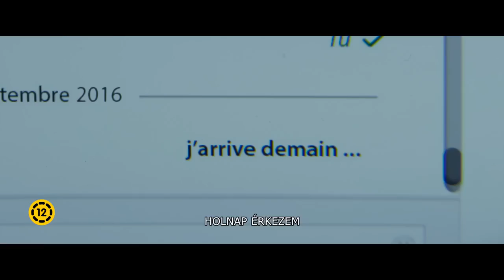Derült égből apu - magyar feliratos előzetes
Derült égből apu a Magyar Filmadatbázisban: goo.gl/Fs1DXX
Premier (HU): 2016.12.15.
Rendező: Hugo Gélin
Forgatókönyvíró: Hugo Gélin, Mathieu Oullion
Zene: Rob Simonsen
Szereplők: Omar Sy, Clémence Poésy, Antoine Bertrand, Gloria Colston, Susan Fordham, Anna Cottis, Karl Farrer, Richard Banks, David Lowe, Phelim Kelly

Derült égből apu filmtartalom: Samuel mindenféle problémától mentes, gondtalan agglegényéletét éli a napsütötte Dél-Franciaországban. Egy nap váratlan esemény zavarja meg futó kalandokkal színesített, békés hétköznapjait: betoppan egy régi barátnő az életéből és kiderül, hogy van egy lánya, akiről eddig nem is tudott. Mielőtt a meglepetésből felocsúdhatna, a nő el is tűnik, ám hátrahagyja a csecsemőjüket. Az újdonsült apuka kétségbeesésében lányával együtt útnak indul Londonba, hogy megtalálja anyukáját, azonban nem jár sikerrel. Samuel ezután úgy dönt, hogy a városban marad és munkát vállal. Ahogyan múlnak az évek, a férfi némi baráti segítséggel szép lassan beletanul az apai szerepbe és lányával elválaszthatatlanok lesznek. Egy napon azonban újra felbukkan életükben a kislány anyja...

Feliratkozás a Mafab Youtube-csatornájára: goo.gl/7pLCMc